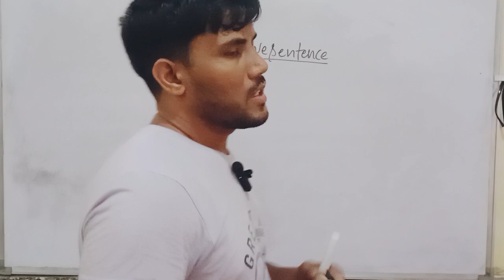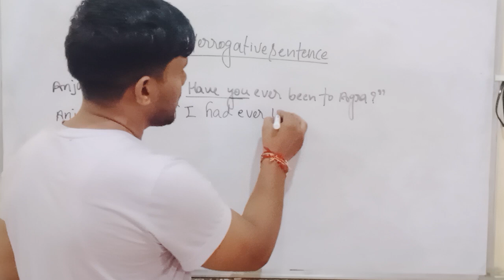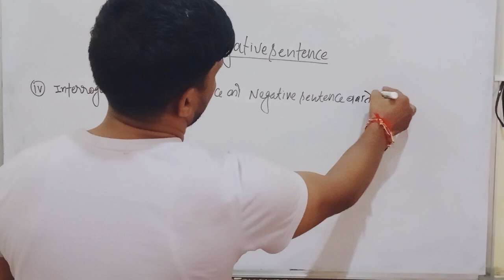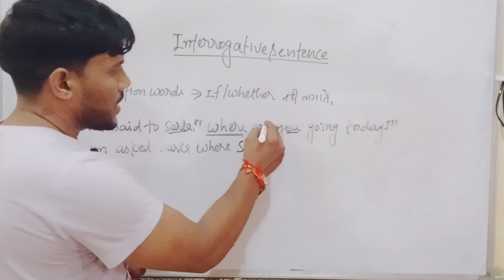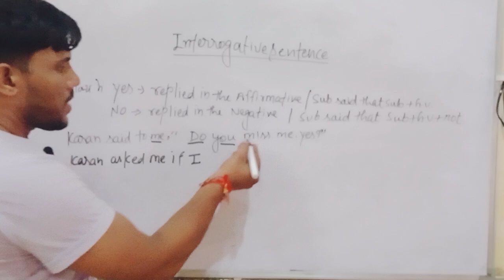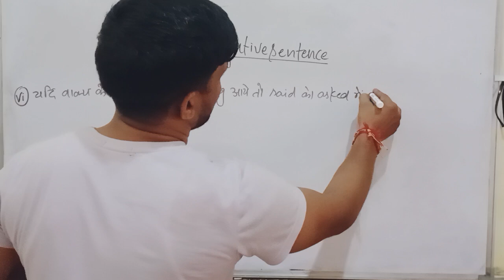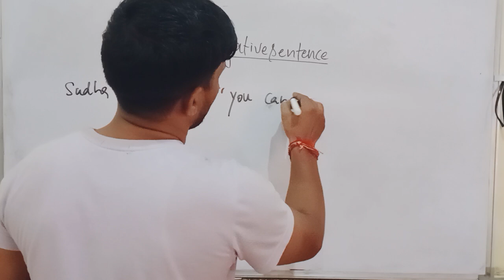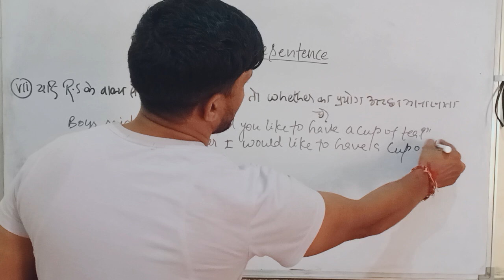TGT PGT and academy classes//interrogative sentence//English // by pawan sir//HRclassesbyPriyanka